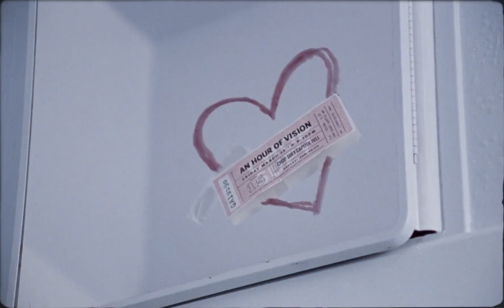Hibou - An Hour Of Vision (Official Music Video)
Written & Directed by Ryan Zemke
Assistant Director - Baylee Sinner
Produced by Leah Trangen, Ryan Zemke
Director of Photography - Ryan Zemke
First Assistant Camera - Coburn Erskine
Second Assistant Camera - Carlos Louis, Maurice Morales
On Set Photographer - Dan Styrlund
Script Supervisor - Leah Trangen
Gaffer - Daniel Mimura, Kyle McCarty, Matt Rush
Key Grip - Carlos Louis
Best Boy Grip - Jacob Kutrakun
Swing - Fiona Paskoff
Production Designer - Emily Deering
Graphic Designer - Dan Styrlund
Art Assistant - Peter Michel
Movi Operator - Justin Brown
Audio Engineer - Josh Svare
Production Assistant - Nate Sawtell
Visual Effects by Parker Schmidt
Edited by Ryan Zemke & Dan Styrlund
Color by Ryan Zemke, Jeff Tillotson, and Shane Dillon
Samantha Canela as Eva
Rachel Christopherson as Frankie
Peter Michel as driver
Miski Ali, Stephanie Pieper as dancers
Peter Michel, Jase Mitchell, Brian Mendez, Kurt Roy as Hibou
Thank you:  Bobbin Ramsey, Bridget Billig Backshies, Celia Barros Carrobles, Chad Courtney, Charlie Pickle, Cove Studio, Don & Deb, Jorge Barrea, Karen MacDonald at Koerner Camera, Matthew Law, Phil Co, Sierra Lisa, Stephanie Sundsten